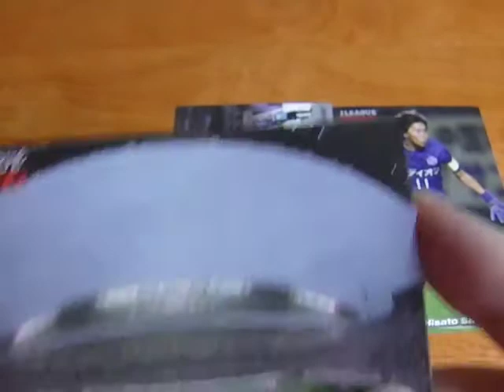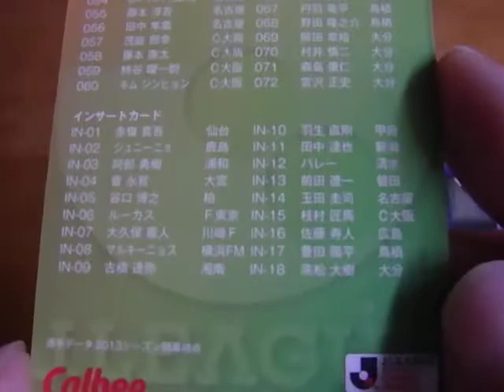佐藤寿人 嫁 が話題！★サンフレッチェ広島 カルビー Ｊリーグチップス サッカー日本代表 2013 第１弾 カード ！Youtube 動画で。タトゥー 兄弟 本 2012 MVPが話題！